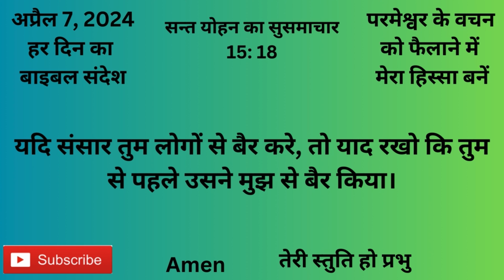अप्रैल 7, बाइबल वचन दिन प्रतिदिन की प्रेरणा, यीशु मसीह पवित्र वचन, Daily Bible Vacahn in Hindi 2024